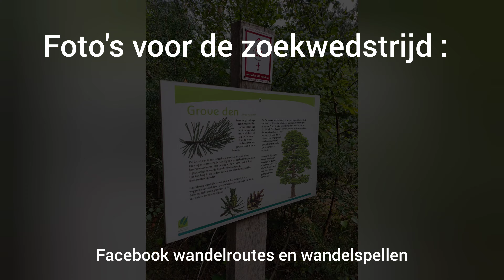Arendonk - 5,5km talanderwandeling (korte versie) 8,6/10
Talanderwandeling
knooppunten : 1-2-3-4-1 (korte versie zoals in de video) 5,5km
langere versie : 1 – 2 - 90 – 97 – 10 – 8 – 6 – 3 – 4 - 1 11km
parking : Talander – De Lusthoven 88 – 2370 Arendonk . Vanuit
Arendonk richting Ravels 2km voorbij brug 6 rechts afslaan.
horeca : theehuisje wouwershoeve, bijna aan het einde van de wandeling

voor meer info over onze fotoactie ga naar onze facebook pagina : wandelroutes en wandelspellen.
meer info onder aankondigen

Je kan de anderen een plezier doen door in de reacties te laten weten wat je van de wandeling vond.
Of geef een score op 10.

Best te bekijken in HD